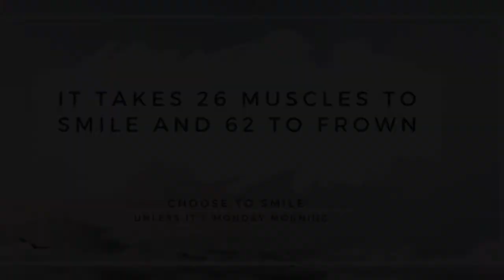Thursday, October 26th 2017